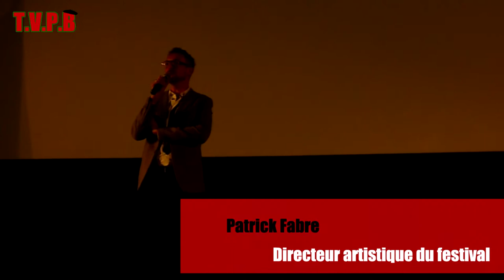Soirée du mercredi au Festival 2012 j.2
Festival International des jeunes réalisateurs 2012 de St-Jean-de-Luz
Soirée du 10 octobre, avec la projection de 'OUF' de Yann Coridian, en présence de Éric Elmosnino.
Images © TVPB64